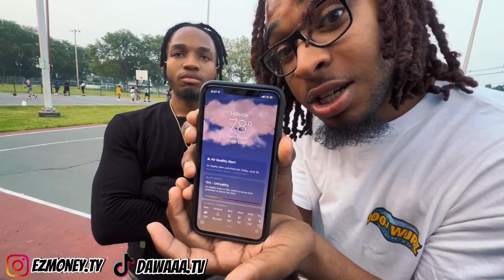Jersey Club Basketball Vlog Pt.1